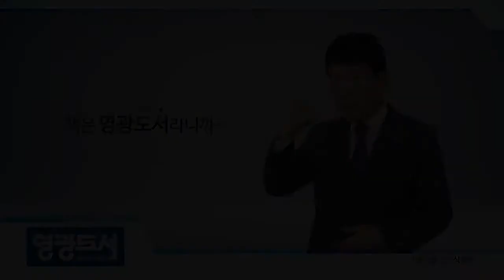영광도서 CF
김영식이사장의 재능기부 홍보영상입니다^^